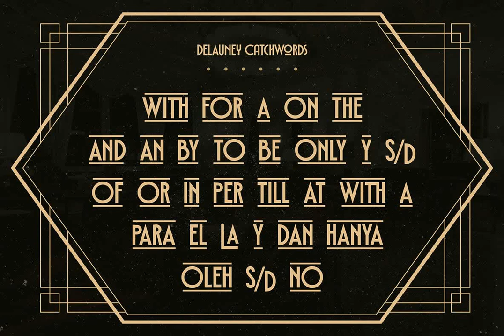Delauney Font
Download Delauney Font at YouWorkForThem

Delauney is a display font, inspired by the Art Deco style from the 1920s. Delauney visualizes luxurious looks, elegance, and wealth. This font is an all-caps font designed with geometric shapes and firm strokes that gives a clear look and minimalist.

Delaunay also has some OpenType features and accented characters to give you many alternatives in your creative process. A great choice for your headline, title, label, editorial, logotype, quotes, typography, and more!

Delauney provides three styles :

- Regular: The main style for display or headline

- Shadow: Secondary style that you can use to beautify the Regular one.

- Catchwords: Available in three languages; English, Spain & Bahasa. Complete your words to look more decorative.

What you'll get :

- Delauney Regular

- Delauney Shadow

- Delauney Catchwords

- All-caps character set

- Numbers & punctuation

- Multilingual

- Stylistic alternates

- Stylistic Set